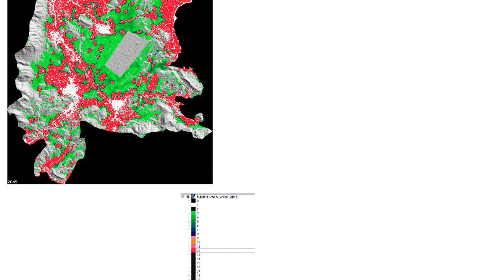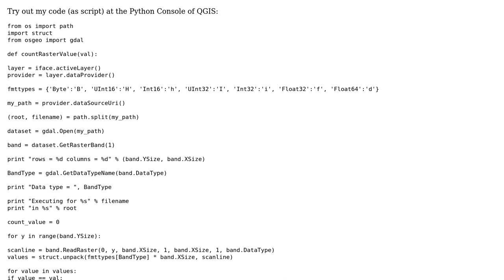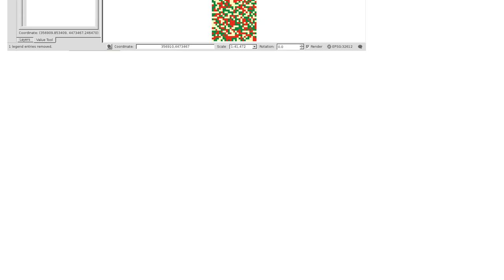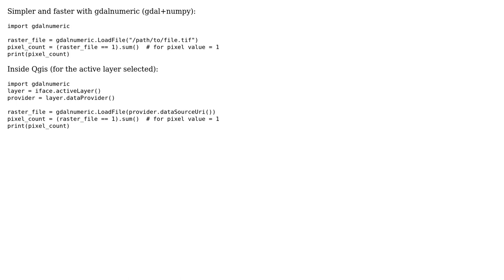GIS: How to count the number of pixels with a specific value of a .gif file in QGIS?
With thanks & praise to God, and with thanks to the many people who have made this project possible! | Content (except music & images) licensed under CC BY-SA | Music | Images & others | With thanks to user xunilk user XavierCLL user Stelios M and the Stack Exchange Network Trademarks are property of their respective owners. You are responsible for your own actions.